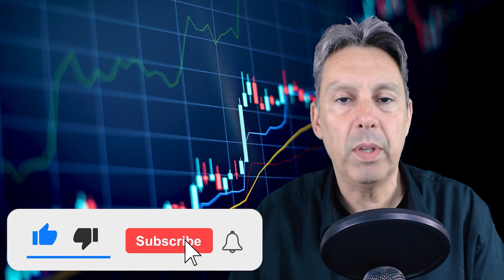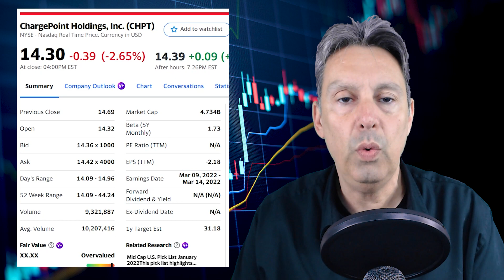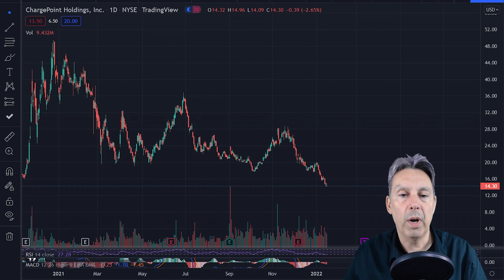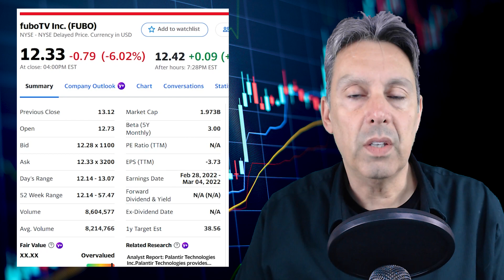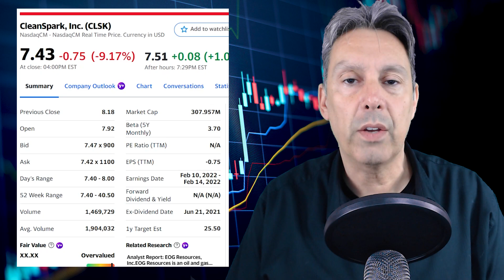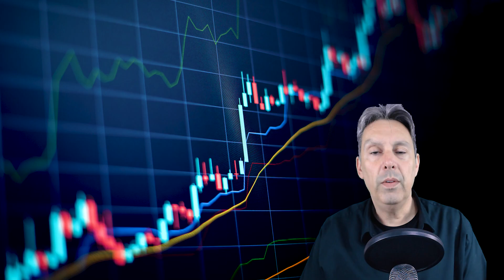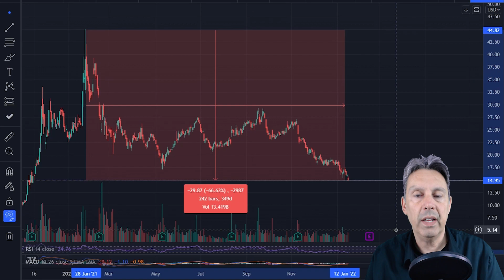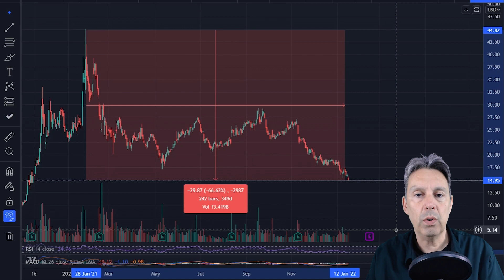These 5 Stocks Are CRASHING To Their 52 Week Lows… | Buying Opportunity?!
In today’s video, I go through my top stocks to watch in the near future.  All of these plays are stocks on my watchlist.  All of these stocks are either in my portfolio, or are soon to be in my portfolio. In today’s video, I go through 5 stocks that hit their 52 week lows today, including going through the price action and the charts for all of the stocks in today’s video.

Chapters:
0:00 Intro
1:00 Stock #1
3:23 Stock #2
6:20 Stock #3
8:14 Stock #4
9:45 Stock #5